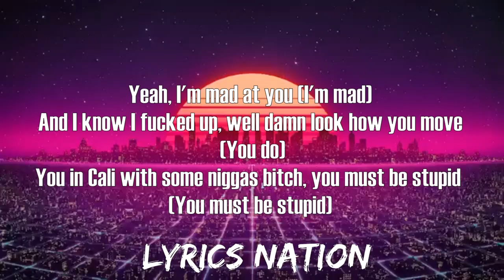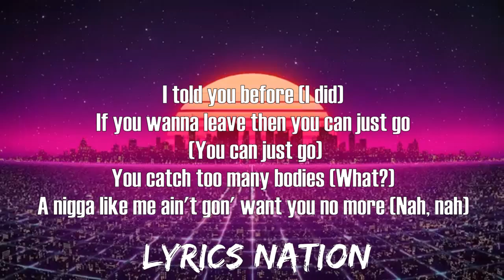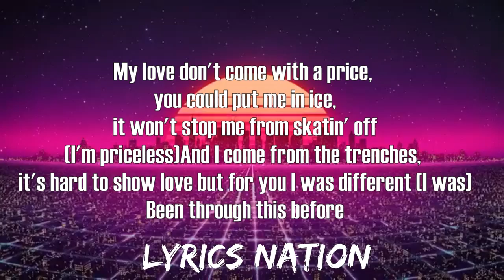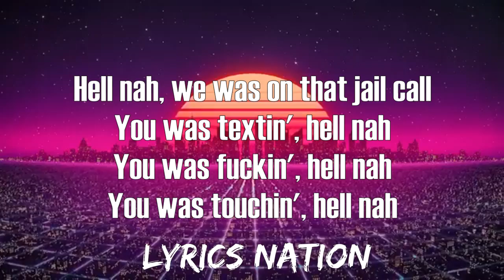King Von - Mad AT You (LYRICO)(No Audio)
LYRICS NATION
 King Von - GTA (Audio)
SUPPORT US MY SUBSCIRBING
  AND GET UPDATED
NEW SONG IF YOU LOVE
THEN LIKE THE VIDEO
DISCLAMIER :
THIS CHANNEL DOES NOT PROVIDE
 ANY SONG OR MUSIC LYRICS .
ONLY From A Three Party For
SONG LYRICS . DON'T DISCLAIM
ANY VIDEO AS PER THIS VIDEO
      PROVIDED.
All Music Cerdit GOES TO
MUSIC COMPANY AND ARTIST